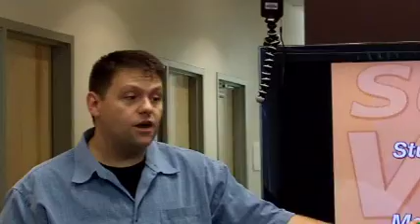SVC 2010 July 30 Update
The final update from Summer Video Camp 2010! Camp leader Greg sets up to record audience sound to go with the wild studio shows the students recorded in Day 2, then reflects on the week and free speech at CCTV. See you next year!